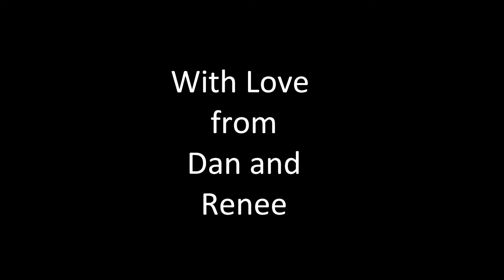Jan Pauline Wedding short